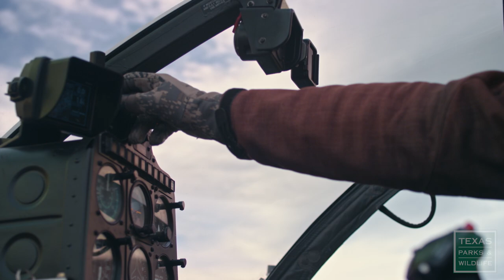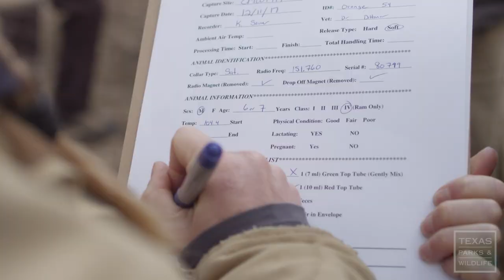Return of the Desert Bighorn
Wildlife biologists in West Texas are returning Desert Bighorn Sheep to their historic habitat after being extirpated in the mid 1900s. Trapping and relocation techniques have changed over the years, but it’s still a lot of hard work for everyone involved.
This story is courtesy of Ben Masters and Fin & Fur Films